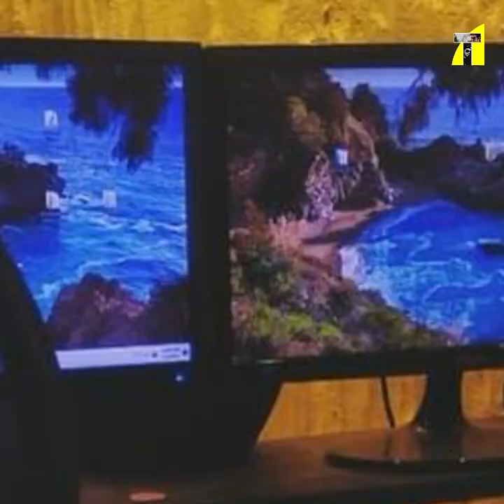আমার খুব খারাপ একটা অতীত আছে ! মৌসুমী হামিদ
Relevant Search